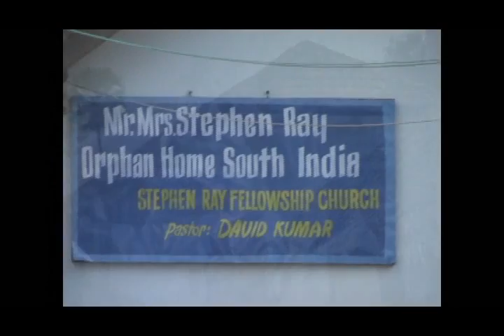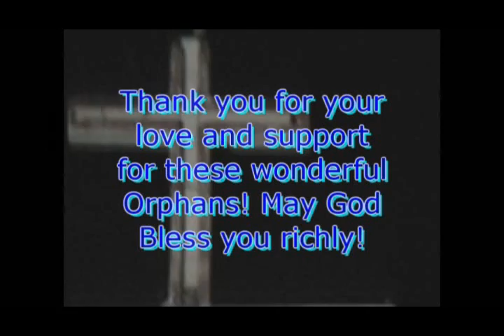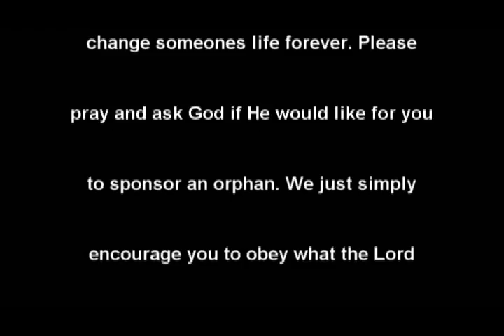India Orphans - Freedom of Faith Ministries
This is our Freedom of Faith Orphan Home in Kakinada India. We now have 30 Orphans and we are looking for sponsors to give a monthly pledge to help provide food and clothing and shelter for them.